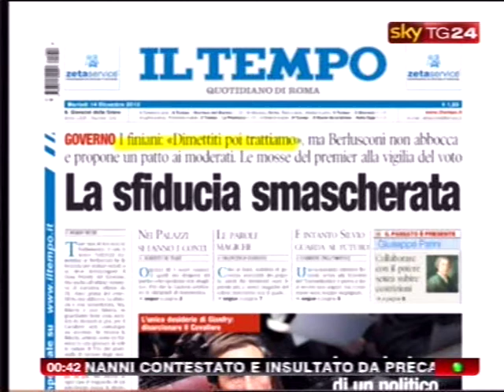Sallusti: "Fini ha paura!!"